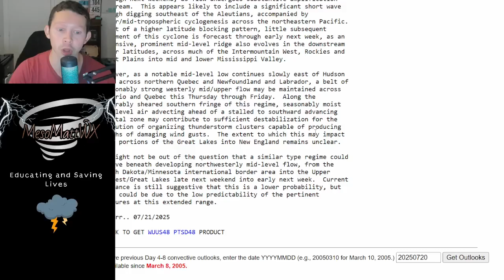This Pattern Is Going To Be Brutal!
A major Ridge will be setting up over the next week allowing for the hottest temperatures of the year to get going over much of the United States. Severe weather will be a daily thing overtop of the ridge into the Plains and Midwest and Ohio Valley. A cooler trend in temperatures across the West Coast as troughing will be continuing to emerge.